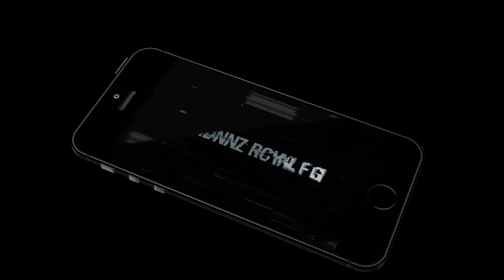Bat & Pitch Baseball 2017 (by Bambo Studio) Android Gameplay [HD]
Bat & Pitch Baseball 2017 Game is a definitive ball game is here. Hitter hit a grand slam at the stadium. Ninth inning is near win the match.

In Bat & Pitch Baseball 2017 Gameplay the pitcher can make extraordinary impacts with the ball to evade the player. Each baseball fan ought to play this diversion since it's the most interesting ball game ever. Take control of each angle in the baseball field from the home plate to the pitcher hill.

Bat & Pitch Baseball 2017 Game Features:

- Perfect material science that improves your grand slam even than genuine living
- Pitcher toss the ball performing dazzling impacts to drive a strike
- Pro Baseball game with loads of levels to never get exhausted
- Major League players required in each inning
- Career enhanced with each achievement

This Bat & Pitch Baseball 2017 Game is certainly the best ball game. Any of the hitter o pitcher are genuine known players, its equitable fiction. Turned into the best star baseball player and test your companions batting and pitching. Hitter up for the grand slam of your life. Fastball, knuckleball and braking balls.